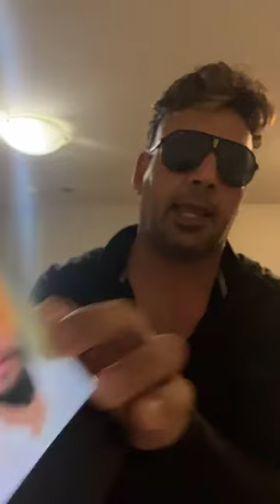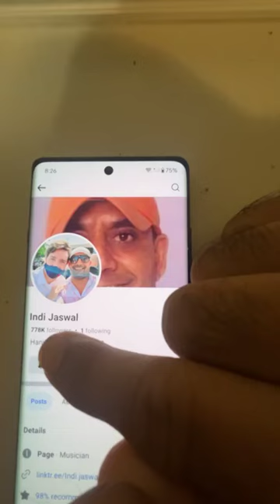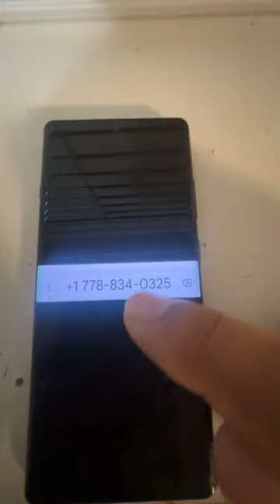ਪੰਜਾਬ ਦੀ ਚੌਥੀ ਵੱਡੀ ਪਾਰਟੀ ਬਣਾਉਣਗੇ ਅੰਮ੍ਰਿਤਪਾਲ ਸਿੰਘ Indi Jaswal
ਹੋਰ ਵੀਡੀਓ ਲਈ ਪੇਜ਼ ਨੂੰ ਫੌਲੋ ਕਰ ਲਿਓ ਤੇ ਚੈਨਲ ਨੂੰ ਸਬਸਕ੍ਰਾਈਬ ਕਰਲਿਓ